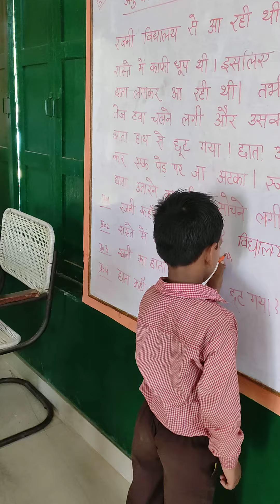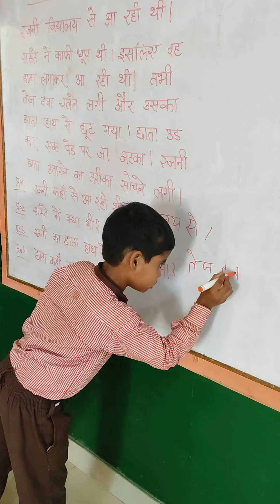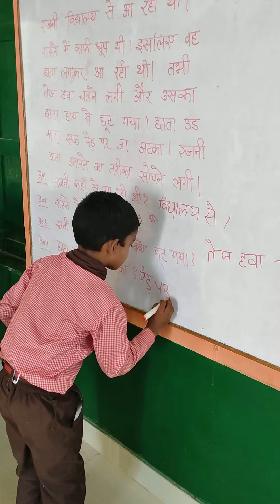रजनी और उसका छाता ||अनुच्छेद